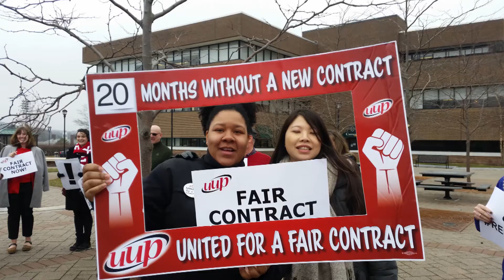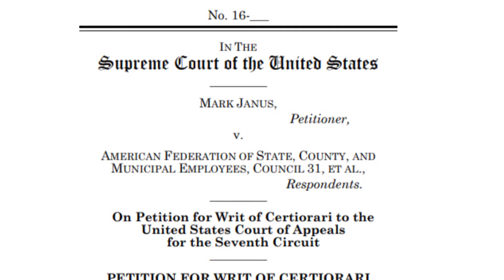UUP President Fred Kowal - Message to members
UUP President Fred Kowal talks about unity, union and the Janus case in this message to members.